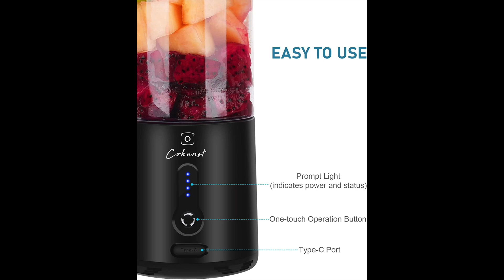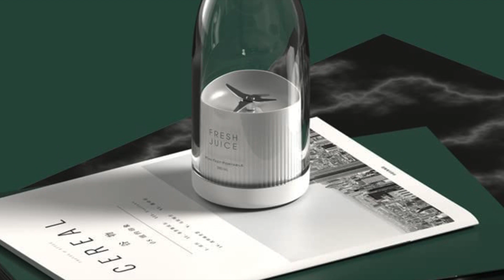TOP 3 : LE MEILLEUR BLENDER PORTABLE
Bienvenue sur le Comparatifs des Meilleurs Produits du Bonheur chez soi, la chaîne YouTub qui propose une expertise pour vous présenter les produits les plus en vogue et les mieux notés ! Que vous cherchiez les dernières innovations technologiques, des gadgets amusants, des ustensiles de cuisine géniaux ou des produits de beauté, nos comparatifs vous guideront vers le meilleur choix. 🎉

1) South area blender

2) French Juice

3) Popbabies